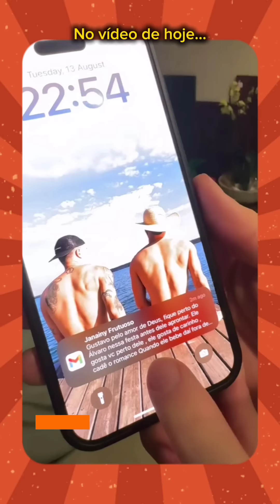FESTA DO ABADÁ • TRIO ELÉTRICO NO RANCHO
Oʟᴀ́,ᴍᴇᴜ ɢʀᴜᴘᴏ!

➪𝗰𝗼𝗺𝗽𝗮𝗿𝘁𝗶𝗹𝗵𝗲

❥︎𝘀𝘁𝗼𝗿𝗶𝗲𝘀 𝗱𝗶𝗮:13/08/2024

➪𝗠𝗶𝗻𝘂𝘁𝗮𝗴𝗲𝗺:

00:00 introdução
00:27 início
15:48 final